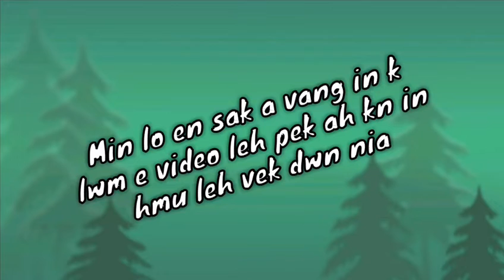Siamtu kutchhuak.. photo a pangpar ho hi lei duh tan lei thei in a wm ta e.. mizoram champhai ah..